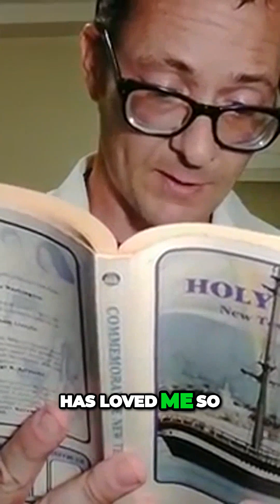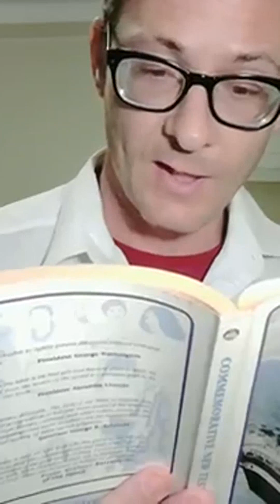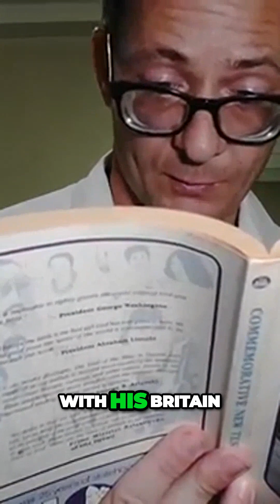The Power of Remaining Connected Unlocking Fruitful Relationships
Buy Mr.G's Book "Gonzo Education" on Amazon!